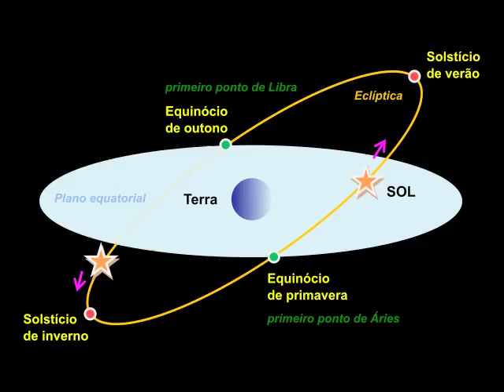Stonehenge do Amapá: Estrutura Megalítica Brasileira ou Anunnaki?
O Observatório Astronômico de Calçoene, situado no Parque Arqueológico do Solstício, é formado por um círculo de pedra megalítico construído por um povo antigo desconhecido. Ou foram os Anunnakis que levantaram esses megálitos no Brasil?

Imagens:

"Brazil State Amapa" by Raphael Lorenzeto de Abreu - Own work.

"Calcoene stonehange" por Leandroisola - Obra do próprio. Licenciado sob GFDL, via Wikimedia Commons